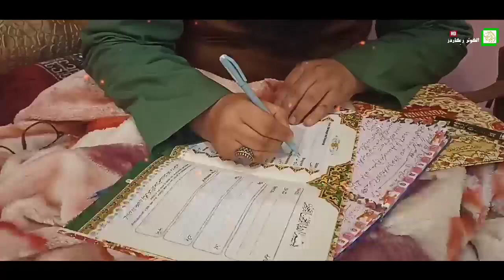22 Oct 2023 Khutba Nikkah• Gadoora Ganderbal•Moulana Syed Aabid Amin Shah Rizvi Sb•Al Kausar Records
Alkausarrecordsproduction

▬▬▬:::JOIN  US :::▬▬▬

📌About Us:
AL KAUSAR RECORDS PRODUCTION working on Different Lectures Like... Jummah Sermons, Ijtima Sermons,  Motivational Videos, Nikah Sermons  and Peace sharing events.

📌 Mistakenly Uploaded:
                         TEAM
𝗔𝗟 𝗞𝗔𝗨𝗦𝗔𝗥 𝗥𝗘𝗖𝗢𝗥𝗗𝗦 𝗣𝗥𝗢𝗗𝗨𝗖𝗧𝗜𝗢𝗡